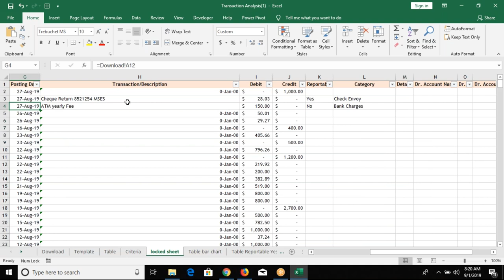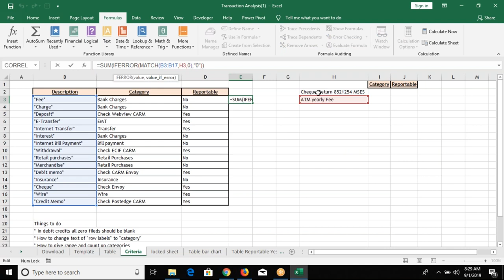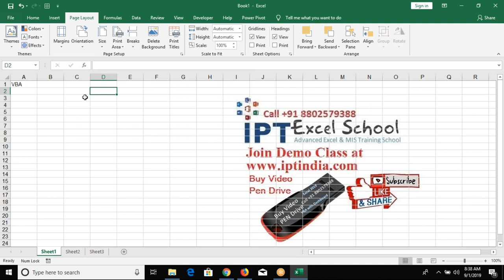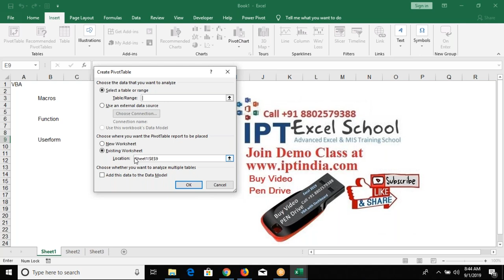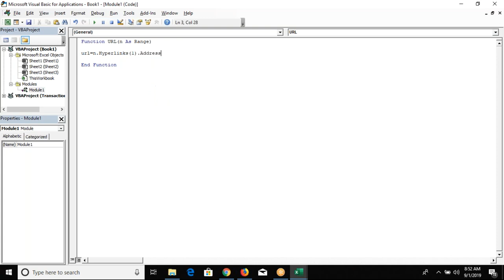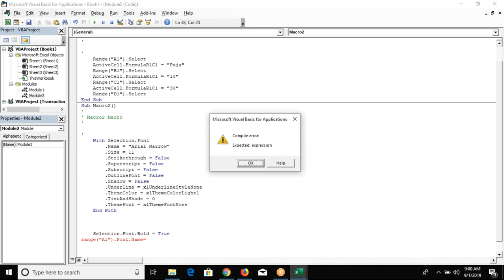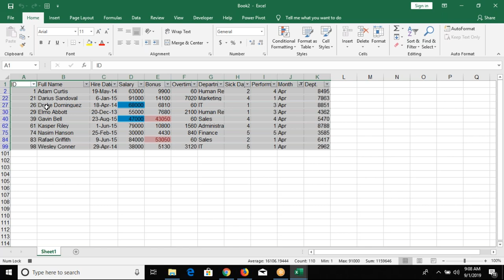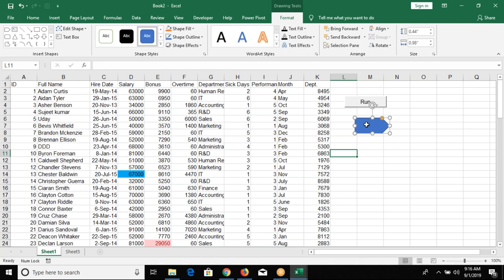Weekend Class - Advanced Excel VBA Class in Hindi